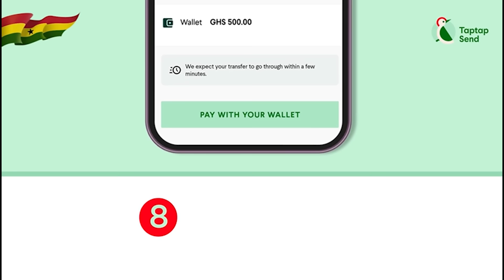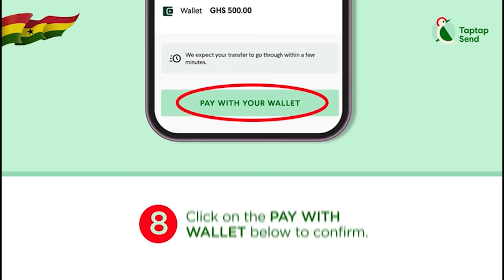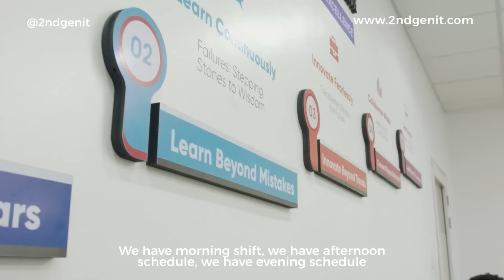People Called My Wífè A Fóòl For Bringing Me To Abroad,I’m Not Shy As A Graduate Working As ACleaner